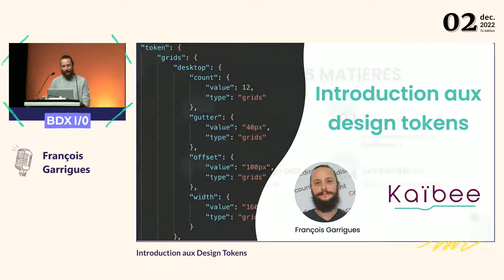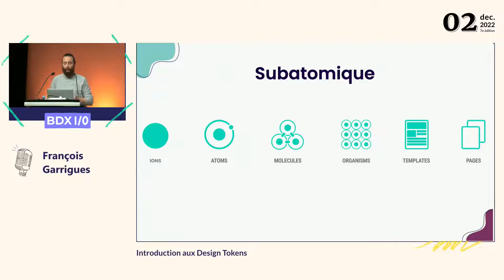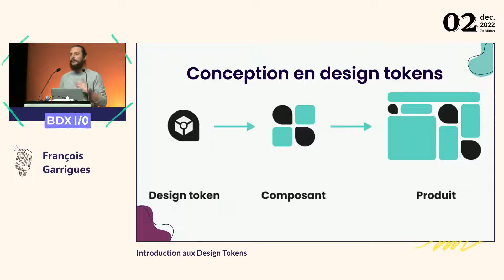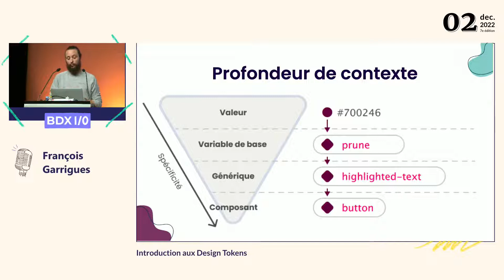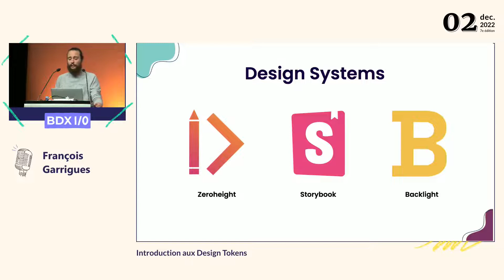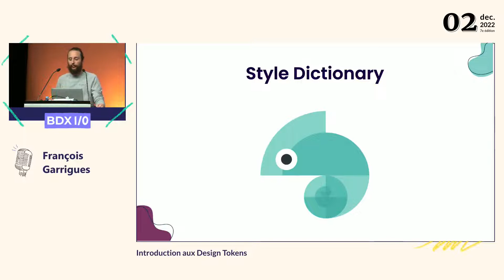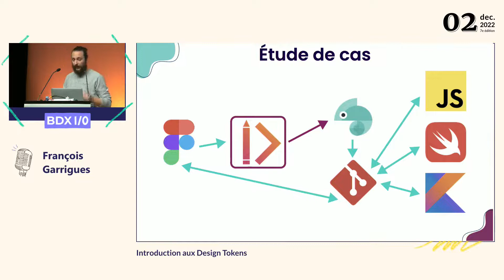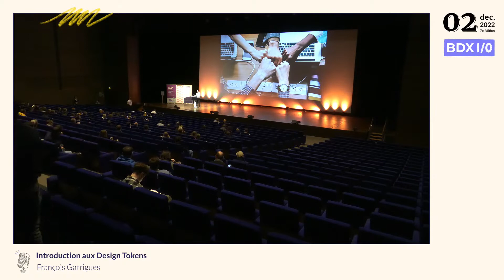BDX I/O 2022 - Introduction aux Design Tokens - François Garrigues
En quelques lignes de commandes ou clic de souris, on peut presque tout faire : partager un design, publier un prototype, déployer un nouvel environnement, rassembler plusieurs branches d’un projet ou mettre en production les derniers changements.

Une liste longue, si longue qu’on a du mal à envisager qu’il reste des choses à optimiser et industrialiser.

C’est pourtant le cas du design et de la conception UI.

Les outils modernes, collaboratifs et le principe de *Design Ops* ont ajouté un peu de modernité aux processus de création de ces métiers. Mais c’est insuffisant.

L'un des enjeux pour offrir aux métiers du design la même productivité qu'à leurs équivalents techniques, c'est d'arriver à se comprendre.

C’est là que le concept de Design Tokens apporte une solution.

Se reposant à la fois sur les fondations du design system et sur les outils de développement existants, leur rôle est d’accompagner la transition du beau au fonctionnel.

Une belle promesse qui apporterait beaucoup à l’industrie si les Design Tokens s’imposaient comme un standard.

Découvrons ensemble comment les modifications et les déploiements d'un design pourraient devenir aussi simples et rapides que peut l’être l'intégration continue pour le développement.